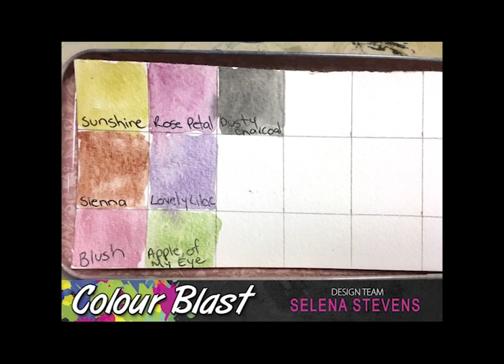Colour Shimmer Cube Storage with Selena Stevens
A quick time laps video made as part of the Colour Blast Design Team showing how I store my Colour Shimmer Cubes.

Supplies used:
Tissue Tin from Santoro

Colour Blast colour Shimmer Cubes
- Lovely Lilac
- Sienna
- Apple of My Eye
- Rose Petal
- Dusty Charcoal
- Sunshine
- Blush

Velcro Sticky Dots

Watercolour Paper

Uni Ball Eye Fine Black pen